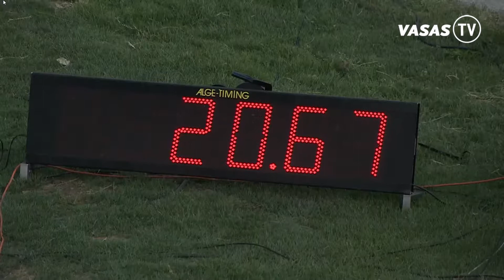Bronzérem 200 méter síkon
127. Atlétikai Magyar Bajnokság